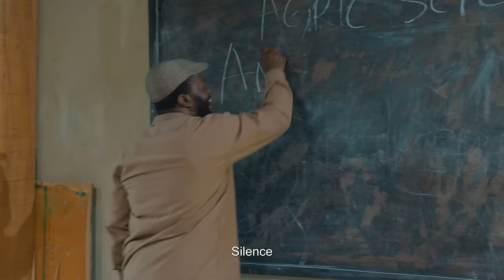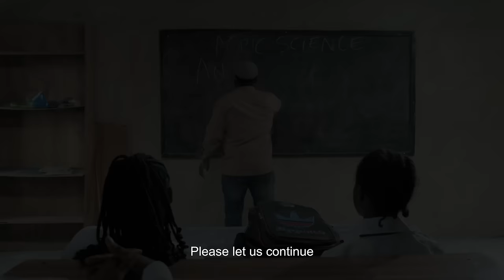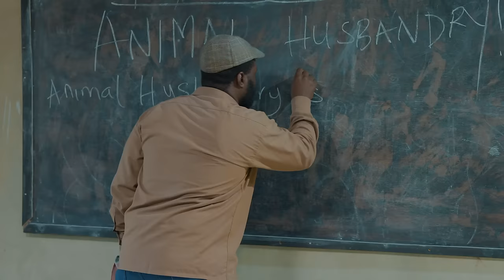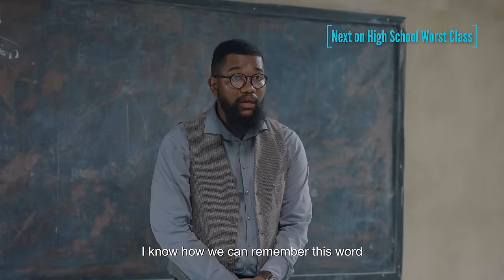The New Class Captain - High School Worst Class (Mark Angel Tv)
Step into the uproarious world of Mark Angel TV with the latest installment, "New Class Captain - High School Worst Class." This side-splitting episode, featuring the comedic brilliance of Mark Angel Comedy, Success, and Kbrown, continues the Caretaker series, bringing a fresh wave of laughter to your screens.

In this rib-tickling venture, the Schoolboy gang navigates the chaotic landscape of high school, delivering a masterclass in family-oriented humor. The carefully crafted script and impeccable comedic timing make this episode a standout in the online series realm.

As a frontrunner in 2023, this Best Comedy Series promises a laughter-filled escape into the daily antics of our beloved characters. Mark Angel TV seamlessly weaves together relatable situations, witty banter, and memorable moments, making each episode a testament to their comedic prowess.

Mark Angel TV guarantees a consistent supply of laughter, ensuring that you stay hooked on the Caretaker series. This online sensation is reshaping the comedy landscape, offering a unique blend of humor that resonates with audiences of all ages. Don't miss out – join the legion of fans who have already made Mark Angel Comedy a household name. Experience the Best Comedy Series of 2023 and witness why this online series is leaving everyone in stitches.

Laugh out loud as we dive into the hilarious misadventures of a group of underachieving, blockheaded, and stubborn students, all crammed together in one class.